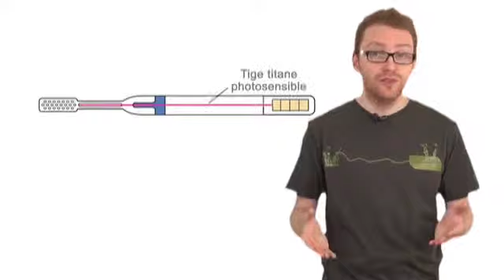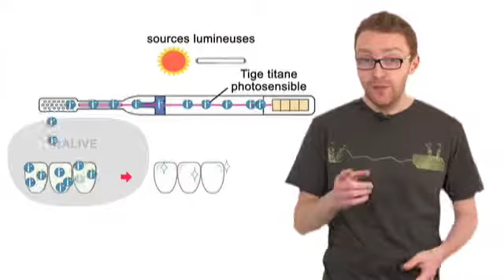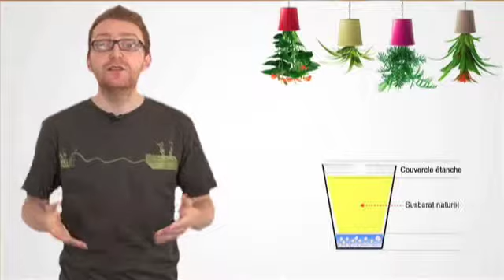Idées originales à consommer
Une plante dépolluante à l'envers... renversant, n'est-ce pas ? Ou plutôt une brosse à dents qui fonctionne sans dentifrice ? GreenPod arrive chargé d'idées cadeaux plus écologiques les unes que les autres.